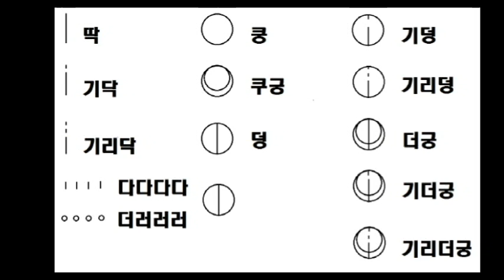굿거리 , 장구 장단 배우기, 민요 배우기 , 정미야, Lesson, Korean Folk Song, 韓國民謠, 講習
국악인 정미야 님의 민요와  장구 반주 장단입니다.
감사합니다~~^^

정미야
- 서울예술대학교
- 용인대학교 예술대학 국악과
- 중앙대학교 대학원 한국음악과 석사
- 사단법인 한국국악협회 대의원
- 사단법인 서도소리 보존회 이사
- 중요무형문화재 제29호 서도소리 이수자
- 문화예술 교육진흥원 소속 강사
- 전국향토민요 경창대회 대상(국무총리상)
- 제9회 경기국악제 명창부 대상(국무총리상)
- 전국 민요경창대회 제17회 명창부 최우수상  (문화체육관광부 장관상)
- 현재 :-[한소리국악원 원장]
           :-[한소리국악예술단 단장]
           :-[한국여성언론 협회 홍보 대사]